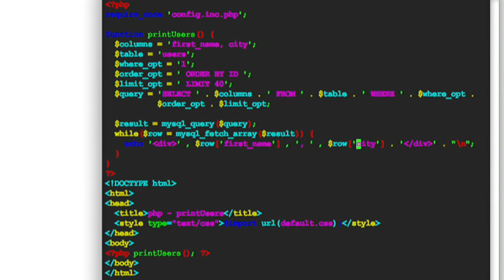PHP performance tips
Learn how you can speed up your PHP scripts.